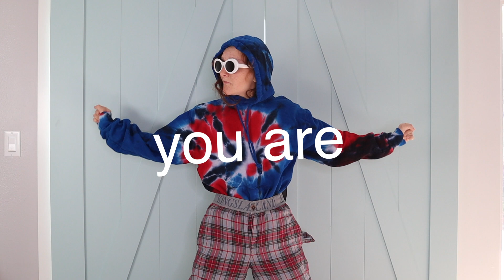SEND THIS TO YOUR MOM WITH NO CONTEXT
send this to the mom in your life and make her day :D

FAVORITE THINGS: